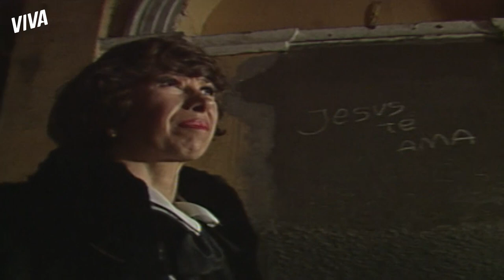TANCINHA DESCOBRE QUE PENÉLOPE E TADEU ESTÃO JUNTOS! | SASSARICANDO | MELHOR DO DIA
Tancinha quer se desculpar com Penélope pelo escândalo que a futura sogra presenciou. Ela procura Penélope, mas não esperava flagrá-la aos beijos com Tadeu. Será que Tancinha vai guardar esse segredo? Confira em SassaricandoNoVIVA!